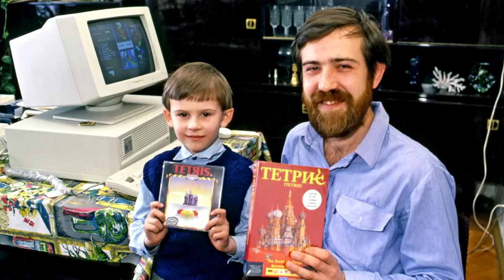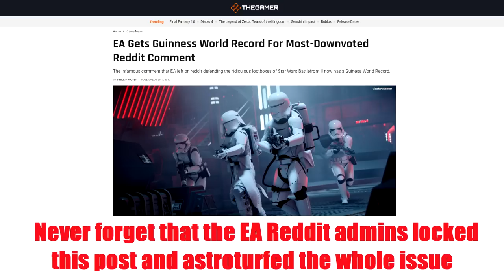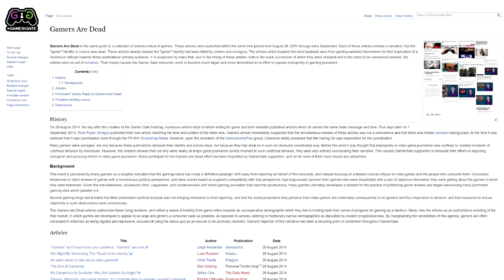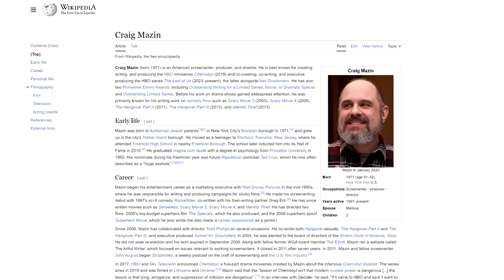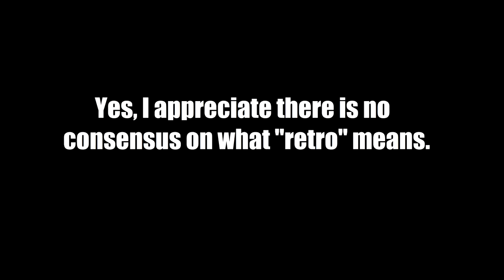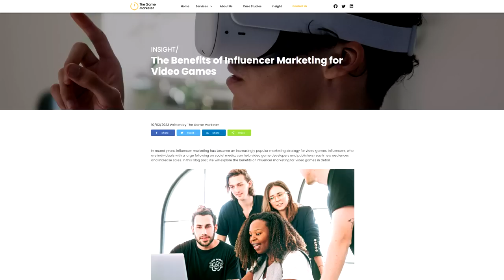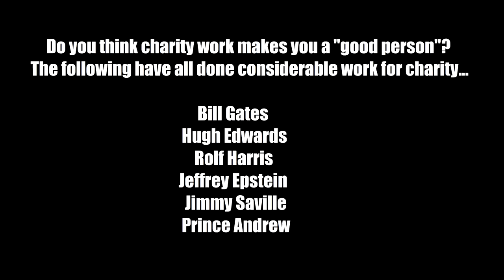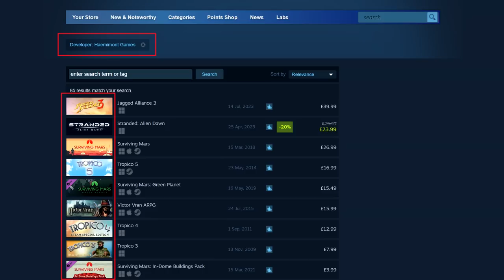How to Buy a Video Game in these Strange and Troubling Times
Who would have imagined that it would have become so difficult to buy a video game these days without getting ripped off. Most of the publishers are out to con you, most of the mainstream press is in the publishers pocket, and dont even get me started about how corrupt "content creators" and "influencers" have become. Basically the odds are stacked against you from the start, and you are outnumbered and outgunned.
But worry ye not, I have put together a few tips and tricks to help you avoid being conned. With a little self discipline and a healthy dose of cynicism, I reckon you will do just fine!

Special thanks to Mario J. Martinez, Archangel, Theron, Michael Pearce, Jason T Barnes, Dean McGee, Steve, Alcoholistair, RageDMX47, Hector Salamanca, Corvo Fox-Gray, FatCat1, Alec C, Anna Lovatt, ATR-42, Goku OG, W and all of my Patreon supporters. Their stoic support humbles me.

Special thanks to all parties who's footage I have included.